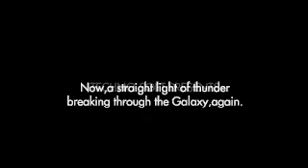Thunder Force Gold Pack 2 / サンダーフォースゴールドパック ２ ~ Opening Demo